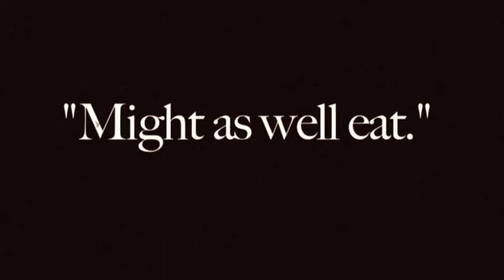Unexpected Visitor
ETConFilm's tribute to Melies' The Black Imp explores the classic low-fi special effects employed even in the earliest days of film.